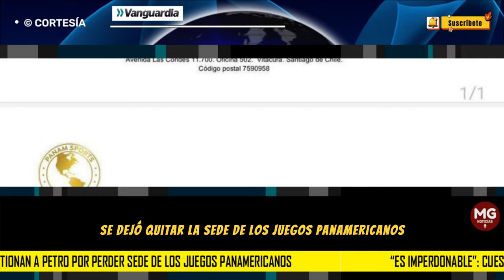IMPERDONABLE 🔴 AGMETH ESCAF ENFRENTA A PETRO POR LOS PANAMERICANOS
Luego de que Panam Sports le confirmara al Comité Olímpico Colombiano que Barranquilla ya no será la sede de los Juegos Panamericanos, desde el Pacto Histórico también le cayeron cuestionamientos al presidente Gustavo Petro.
VANGUARDIA